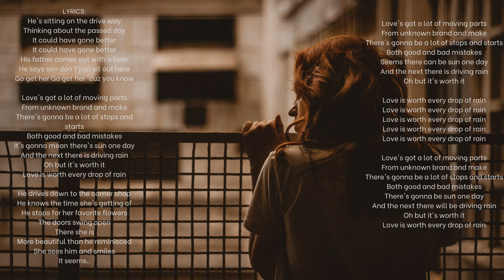Christopher Malley -Every Drop of Rain -Lyrics-(Love worth)- Easy listening (Trending)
Song: Every drop of Rain
Artist: Christopher Malley